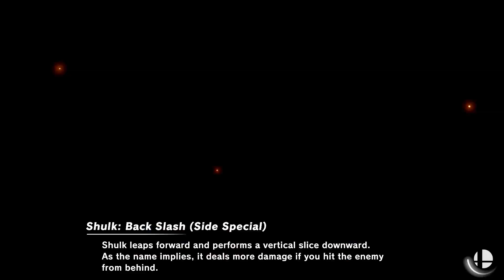Mewtwo Missed it by That Much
Mewtwo was really schmoovin during this match.